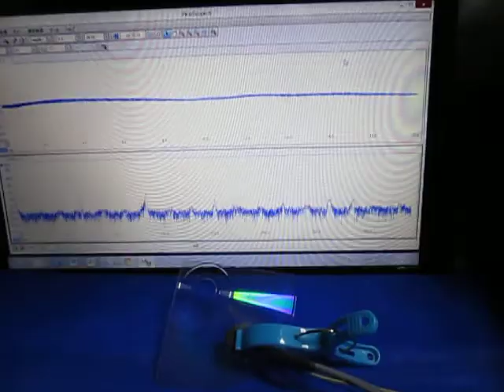超音波制御技術 Ultrasonic control technology